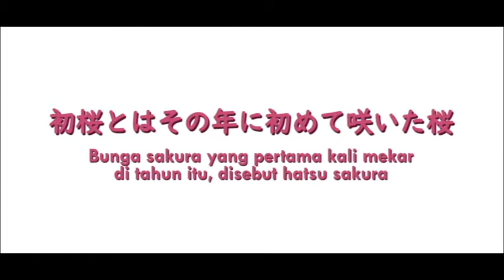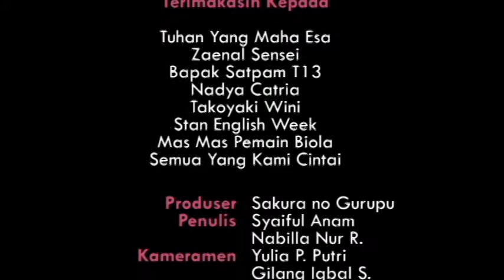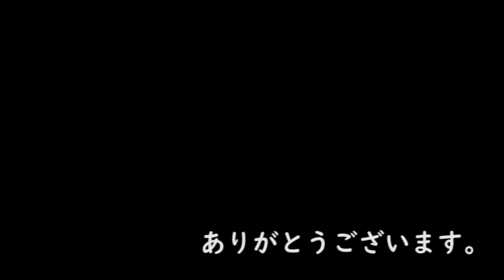Bahasa Jepang Unesa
Video Pembelajaran Kanji sebagai tugas Mata Kuliah Joukyuu Hyouki Semester Genap 2019/2020